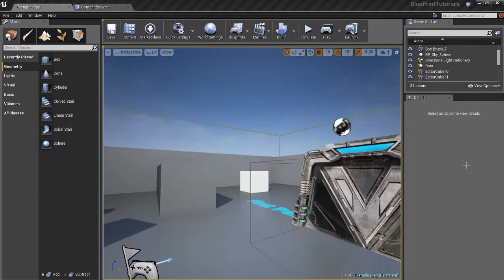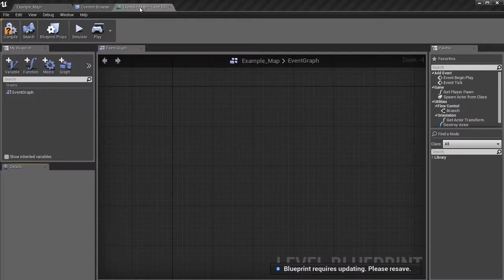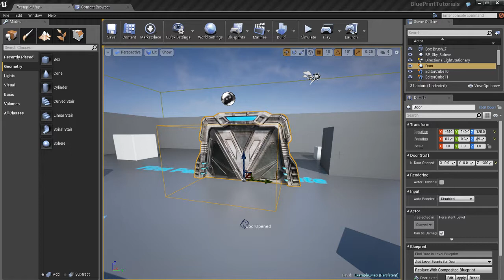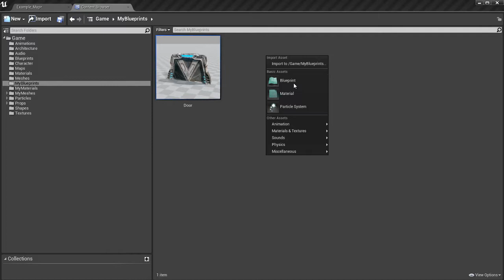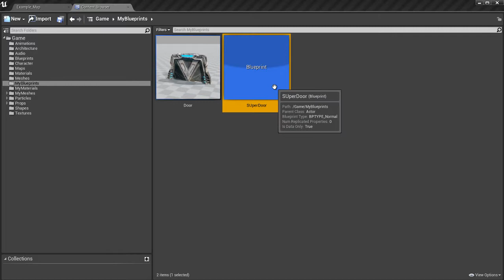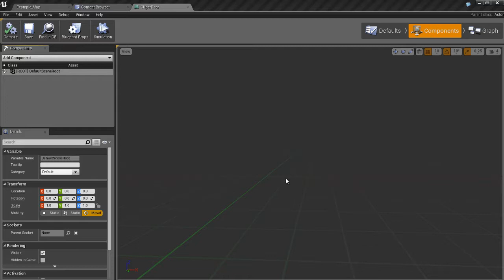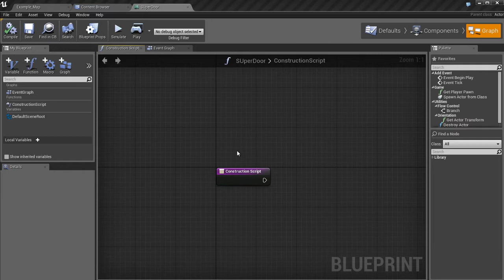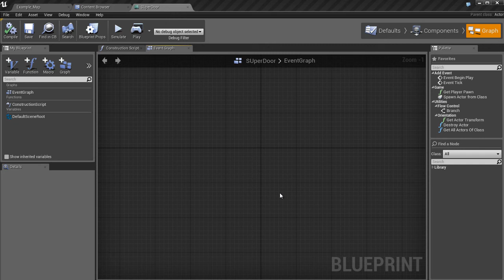06 01 03 BP03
Unreal 4 comes with Blueprint, a visual scripting system that allows for programming anything with Unreal 4.
Game programming is not easy, it's actually very difficult, especially for beginners. However, with Blueprint, Epic Games has created, in my opinion, the easiest to use and most powerful scripting system I have ever seen. Blueprint is user friendly, well documented, and fairly easy to use- so long as you understand the essentials. In the part of Intro to UE4, I'm going to show you the basic essentials you need in order to start programming your own gameplay logic. We'll be creating an example Blueprint, and I will explain every step of the process in excruciating detail. Blueprint is a ton of fun to use, so let's get started! Note: I will no longer be adding new tutorials on this channel! I've moved all of my tutorials to my training YouTube channel right